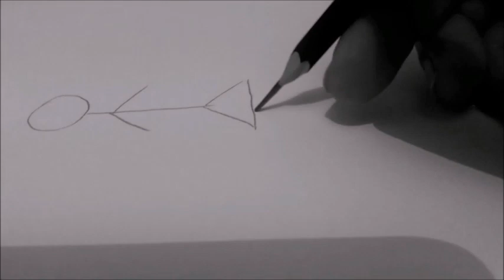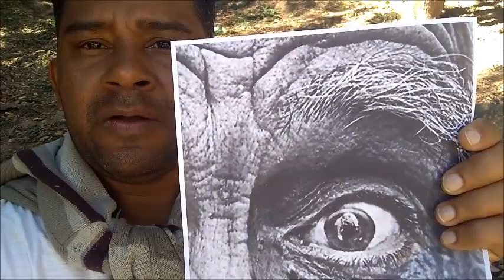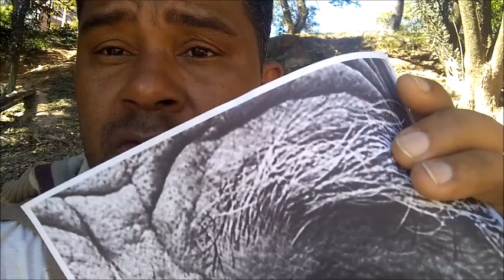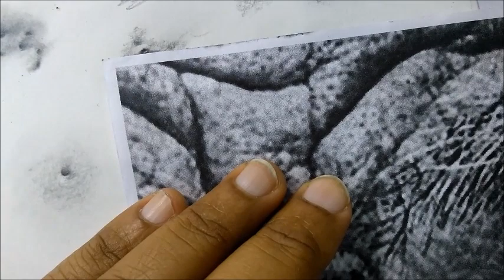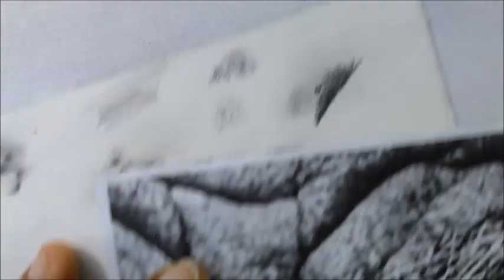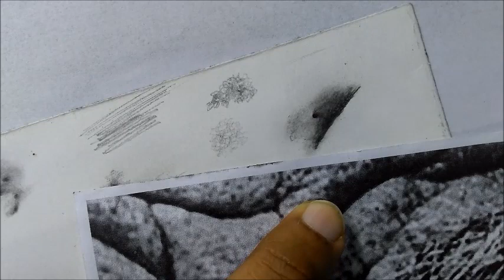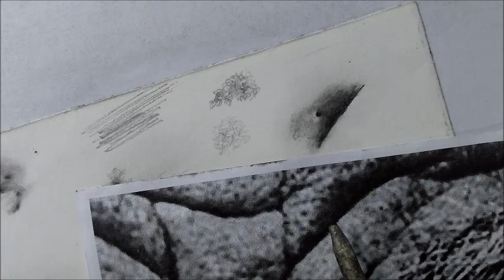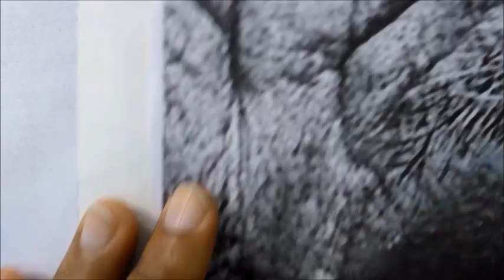Como desenhar poros de pele -HIPER REALISTA -curso de desenho realista